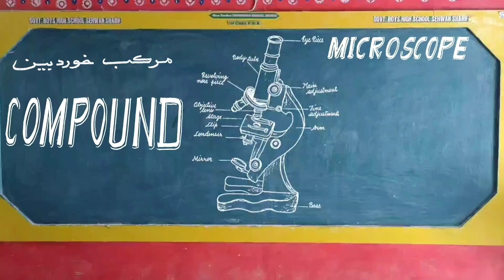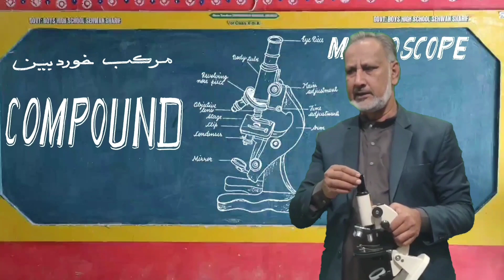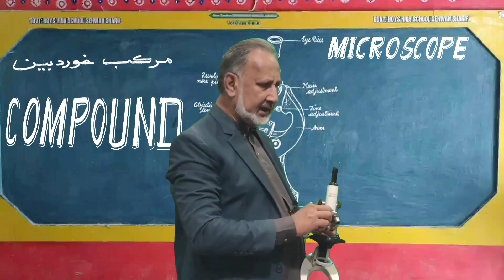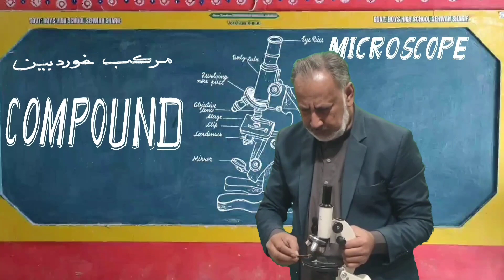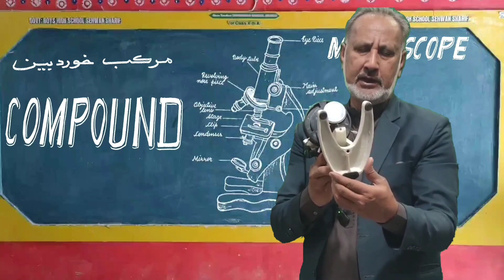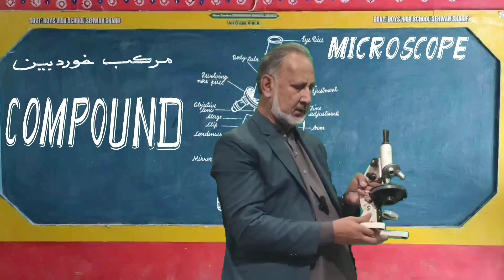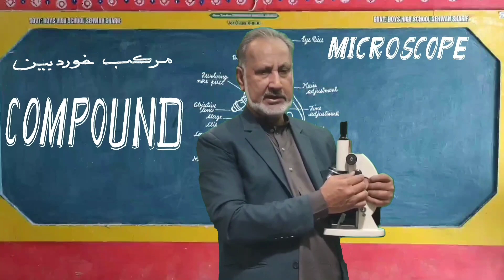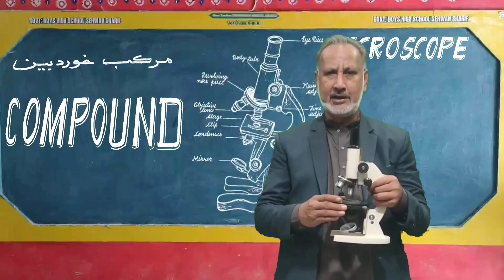PARTS AND FUNCTIONS OF A COMPOUND 🔬🔬🔬🔬🔬🔬🔬🔬🔬🔬🔬🔬🔬🔬🔬🔬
The microscope is an instrument that produces enlarged images of small objects. In this video, we will practically learn about microscope parts and functions which are useful for all of the medical students as well as Class 9,10, 11, and 12 students.

NAME OF PARTS OF MICROSCOPE
Eye piece
Body tube
Course adjustment knobe
Fine adjustment knob
Revolving nose piece
Objective lenses
Stage
Stage clips
Inclination joint
Condenser
Diaphragm. Irs
Mirror
Base
Arm